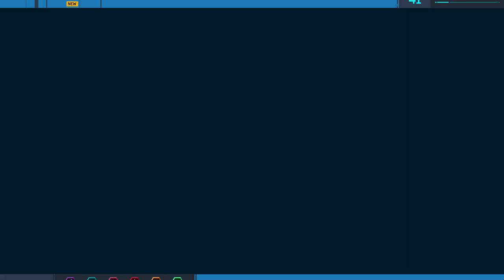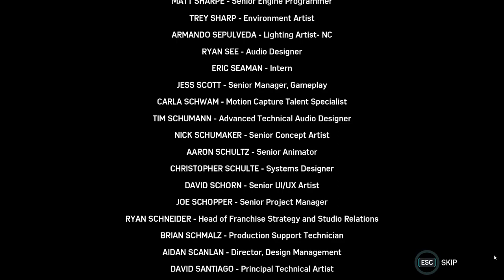Marvel's Spiderman Remastered PC | End of Turf Wars |Defeating Hammerhead| DELL G15 RTX 3050 Laptop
Marvel Spider-Man Remastered PC Gameplay by BigBro!

Specs of laptop:
DELL G15 5511
120 Hz
I5-11260H
16 GB (2*8 GB LEXAR) DDR4 3200 MHz 1RX8 RAM
Lexar 256 GB NVMe SSD
RTX 3050 Laptop (95W)